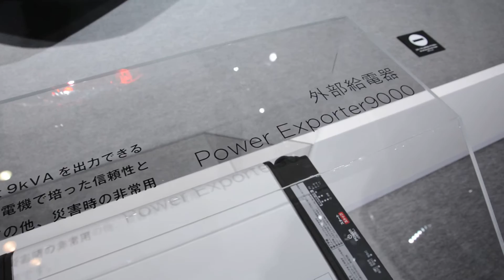Power exporter 9000 Honda 鳥取大学医学部付属病院との共同研究